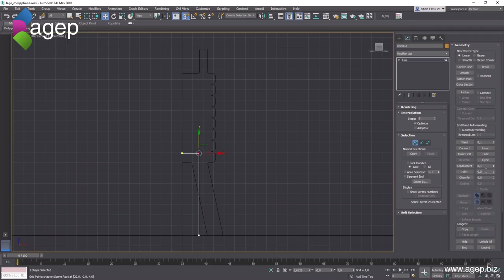3D Printed Human Scale Working LEGO Megaphone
The iconic LEGO Megaphone (Loud Hailer) upscaled and 3d printed to human scale with working electronics

Bill of materials:
1 Future Kit FK672
1pcs Miniature Toggle Switch
1pcs 9V Battery
1pcs 9V Battery Clip Connector
4pcs M3 Hex Socket Cap 8mm
3pcs M3 Hex Socket Cap 12mm
2pcs M3 Hex Socket Cap 5mm
Spool of Grey PLA Filament (3dnet)
Extra Wires

Raymond H. Ingebretsen

The printable files are available for download for free from:
These files are no longer available because LEGO has taken them down.
LEGO is a trademark of the LEGO Group, which does not sponsor, authorize or endorse this project